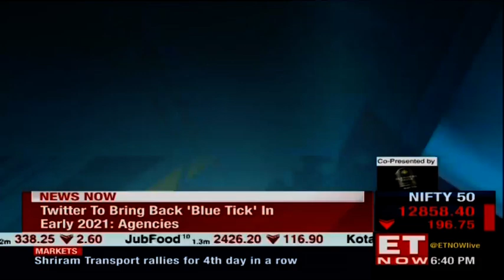Unacademy's valuation jumps by $550 million to $2 billion | Startup Central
On Startup Central, What we are seeing is a massive fundraise by the startups from the past couple of days and the latest one is Unacademy. Its valuation has jumped by 550 million dollars. It is an edtech startup that become a unicorn recently and now its valuation has hit to 2 billion dollars. This is after the new fundraise, it has announced with Tiger Global as well as Dragoneer. We are being joined by Hemesh Singh, who is one of its Co-founders & CTO at Unacademy. Hemesh Singh speaks to ET Now's Nayantara Rai over their vision for Unacademy.

Watch!